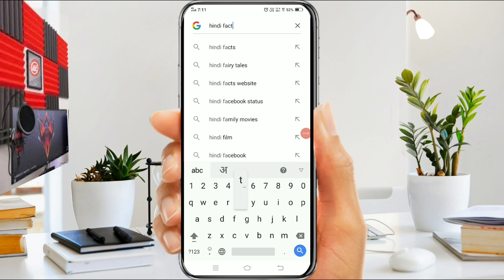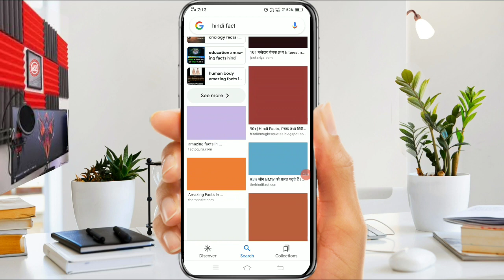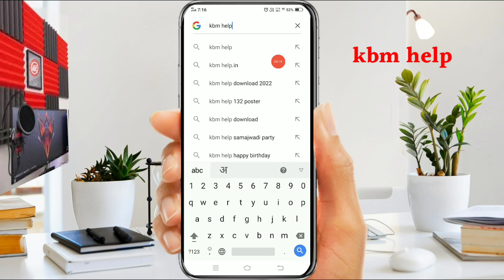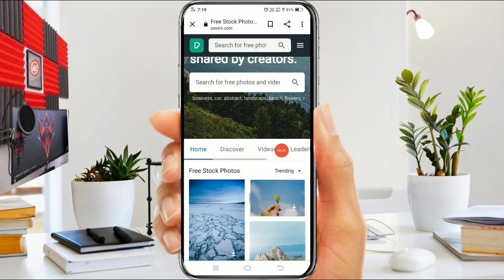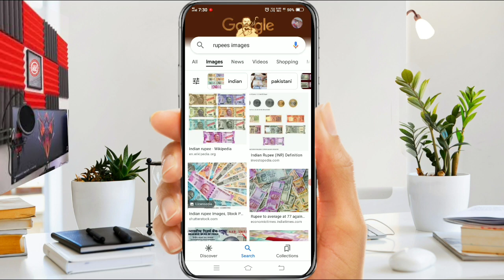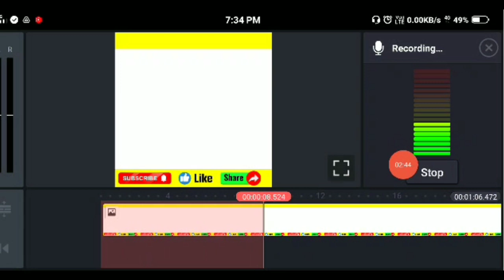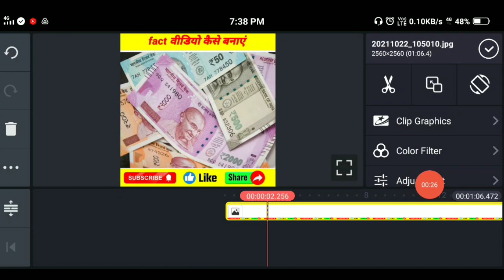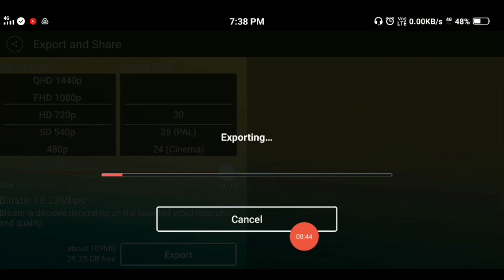Fact video kaise banaye | Facts video kaise banaye | Fact video kaise banaye mobile se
Short fact video editing kaise kare

ANOOP SINGH